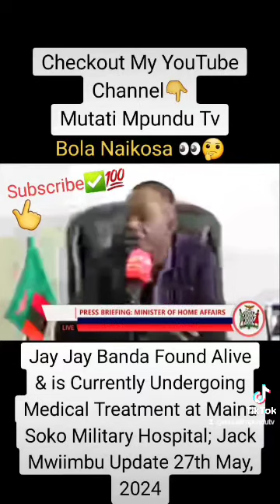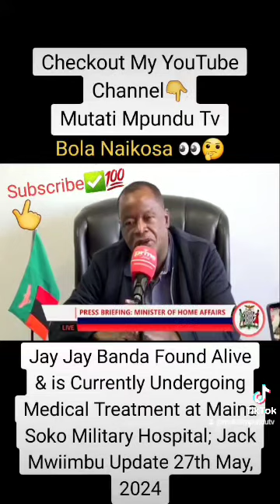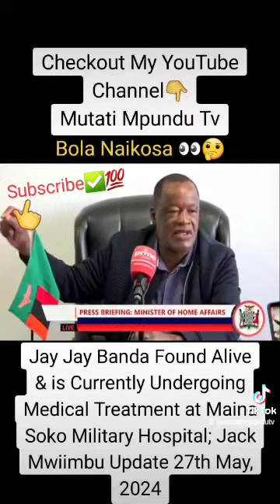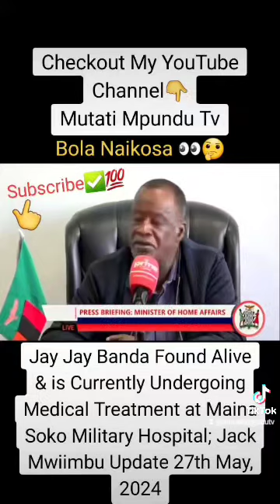Jay Jay Banda Found Alive; UPND Government Reacts; Who is Behind This “Watch the Entire Video”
Jay J Banda Found Alive & is Currently Undergoing Medical Treatment at Maina Soko Military Hospital; Jack Mwiimbu Update 27th May, 2024